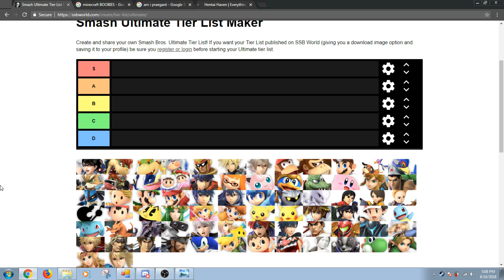The REAL Ultimate Tier List!